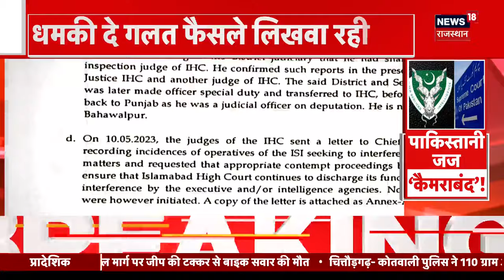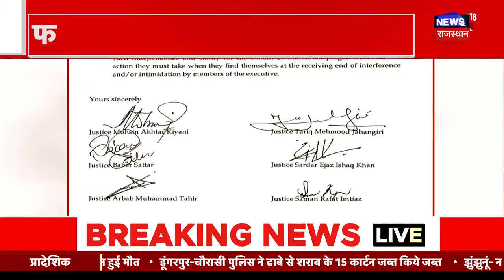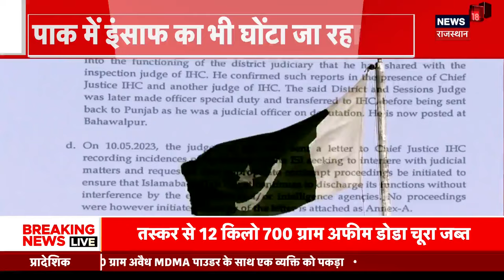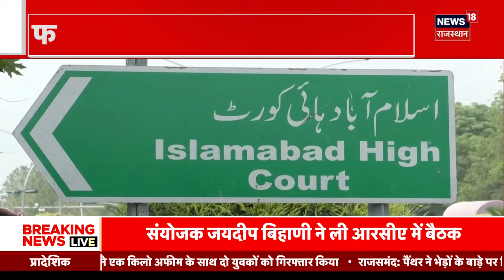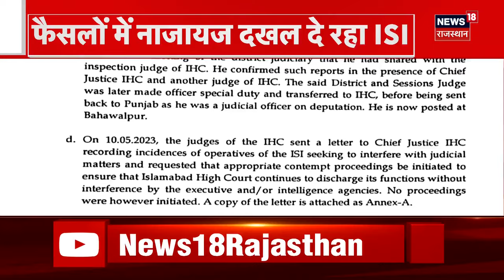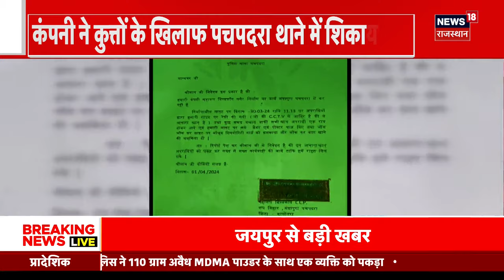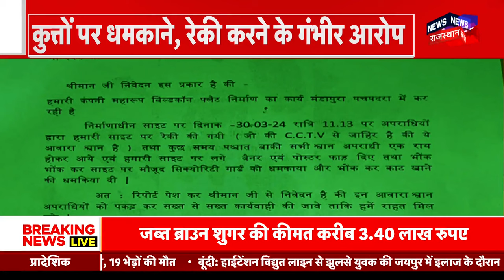Arvind Kejriwal Tihar Jail : अब ED के शिकंजे पर Saurabh Bhardwaj और Atishi Marlena ! Breaking News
Arvind Kejriwal, arrested in the Delhi liquor scam case, has been sent to Tihar jail today. Rouse Avenue Court ordered to send Arvind Kejriwal to judicial custody for 14 days.
Arvind Kejriwal in Tihar : आतिशी और सौरभ भारद्वाज का नाम चर्चा में दिल्ली शराब घोटाला  मामले में गिरफ्तार मुख्यमंत्री अरविंद केजरीवाल को आज तिहाड़ जेल भेज दिया गया है. राउज एवेन्यू कोर्ट ने अरविंद केजरीवाल को 14 दिन की न्यायिक हिरासत में भेजने का आदेश दिया.